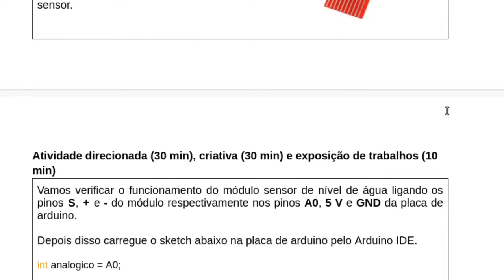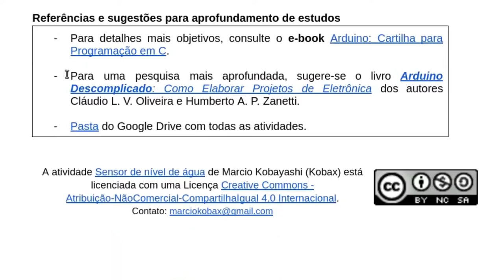Módulo sensor de nível de água com arduino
Veja como utilizar o módulo water sensor ou sensor de nível de água para realizar o acionamento de uma vávula solenoide neste projeto de bebedouro para cachorro. Nós programamos uma placa de arduino UNO ligado em um módulo relé para sinalizar o nível de água em cheio, médio e vazio, fazendo uso de uma protobard com três LEDs.

Utilizamos uma vávula solenoide de 220 volts, mas existem outras de voltagens menores. Conectamos de um lado uma saída para torneira e do outro uma mangueira de irrigação, além do cabo de fio paralelo.

Aqui você encontra todos os detalhes a respeito do circuito elétrico e também do sketch de programação para o Arduino IDE

Veja também como utiilizar um sensor de chuva para realizar o acionamento de uma cobertura retrátil